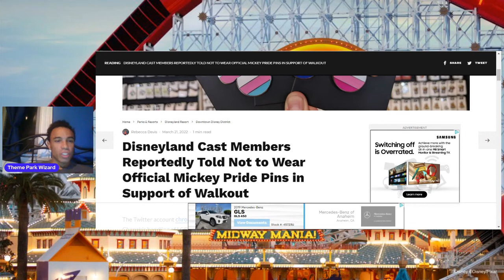Disney And Other Theme Parks On The Don't Say Gay Bill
In this video I talk about how I would like to see Bob Chapek better handle the situation on the "Don't Say Gay" Bill, but also how the other theme parks should step up as well and they should all work together as one big community about major topics now and in the future!